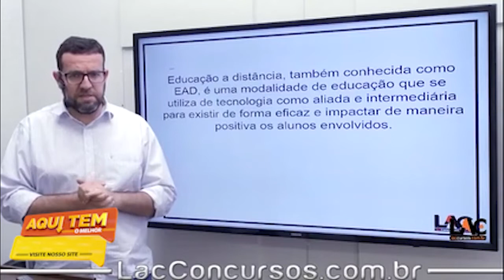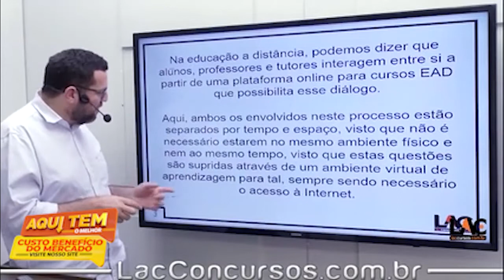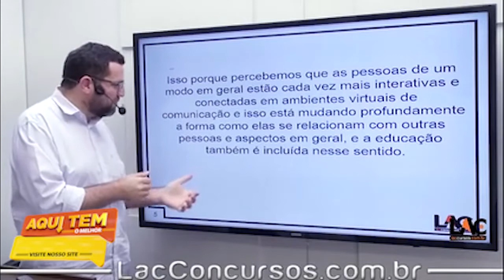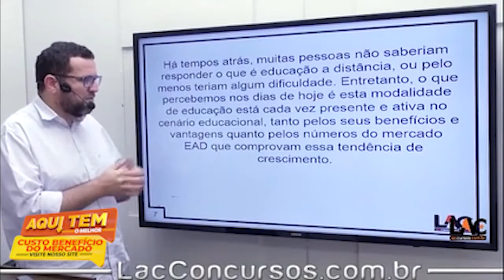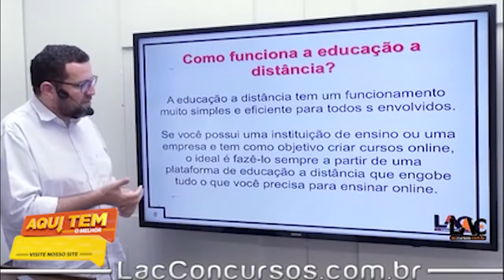UFBA - Universidade Federal da Bahia 2022 - Aula 76/196 - Gestão de Pessoas - Educação à Distância